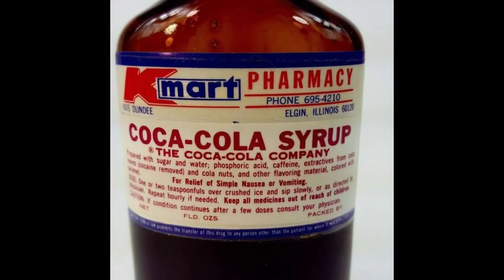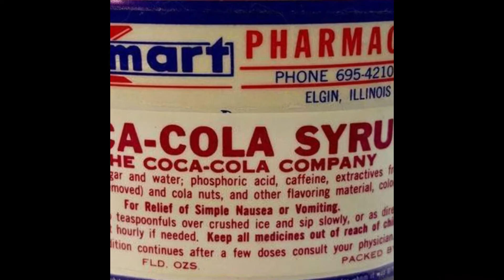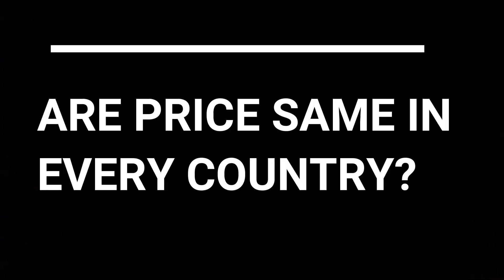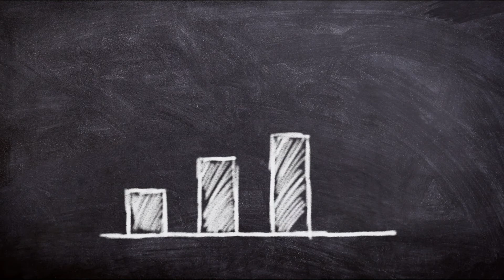COCA-COLA ANALYSIS (business , ingredients , review) | WM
OVER ALL REVIEW OF COCA COLA COMPANY ABOUT HISTORY OF COCACOLA RELATED WITH JOHN WHO SELL HIS RECIPE TO ASACANDLER AND THEN THIS REVOLUTIONARY SOFTDRINKS STARTED NOW HOW THEY MAINTAIN THE TOP POSITION IN THE WORLD AND HOW THEY DO IT
AND TALK ABOUT OVER ALL REVIEW .

TIME STAM
 0:00 INTRO.
0:19 HISTORY OF COCA COLA ?
0:49  COUGH SYRUP MEDICINE PROPERTY
1:09  COCAINE IN COCA COLA ?
1:23 SUED BY GOVT.
1:41 FINANCIAL ?
2:28 PRODUCT ?
2:56 PRICE ARE SAME IN EVERY COUNTRY ?
3:10 INGREDIENTS IN COCA COLA ?
4:29 REVIEW

BUSINESS OF COCA COLA  CO.